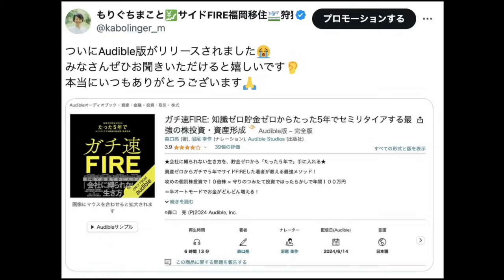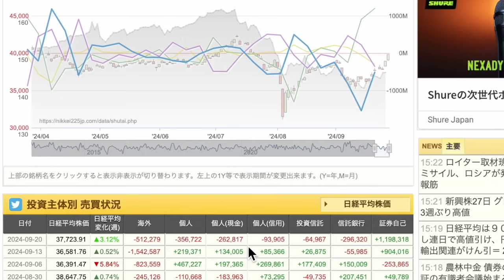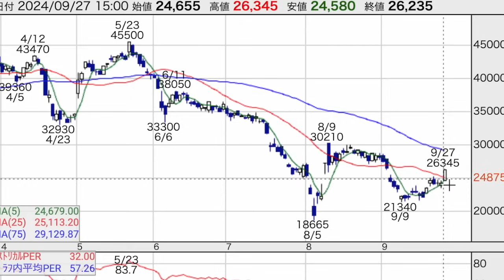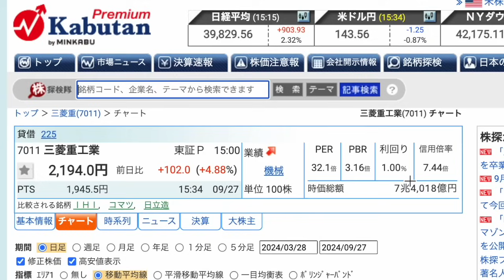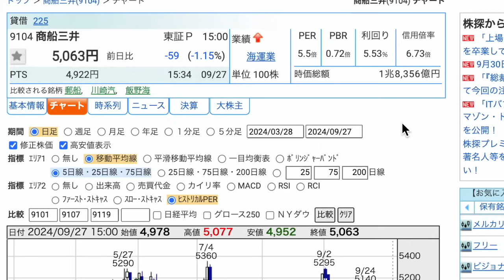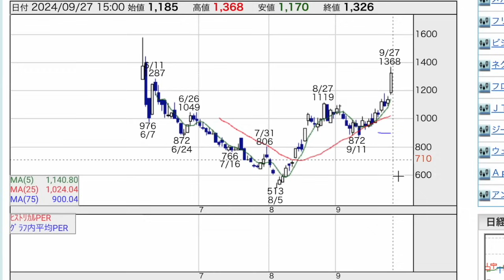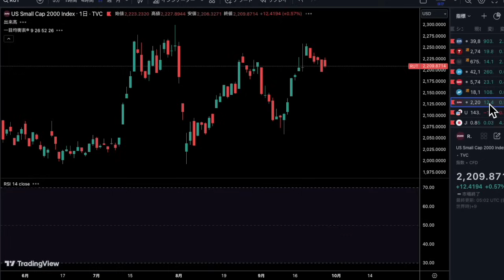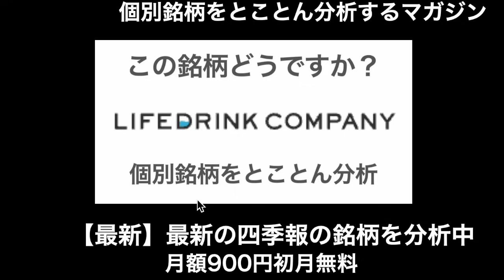【日本株速報】24/9/27 石破氏vs高市氏 決選投票速報！衝撃の結果発表！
00:57　今日の振り返り
03:55　個別銘柄①レーザーテック
05:15　個別銘柄②三菱重工業
06:29　個別銘柄③三菱UFJ
08:16　個別銘柄④商船三井
09:47　個別銘柄⑤アストロスケール
10:49　指数の売買戦略

【毎日の需給分析に便利！松井証券アプリ！口座開設はこちら】

【新刊！たった5年でセミリタイアするガチ速FIRE】

【ガチ速FIREがAmazon Audible版リリースされました！】

【6刷累計3万部】
1日5分の分析から月13万円を稼ぐExcel株投資